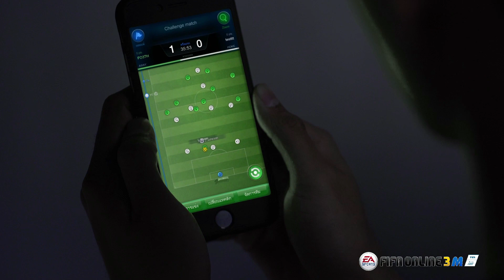FIFA Online 3 M : โค้ชพี่เเว่นสั่งลุย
ปลุกจิตวิญญาณแห่งฟุตบอลในตัวของคุณ
เล่นได้ทุกที่ พร้อมท้าดวลได้ทุกสถานการณ์
และจัดการทีมของคุณ ด้วยมือถือสมาร์ทโฟนคู่ใจ
เล่น FIFA Online 3 บนมือถือ
โหลดเล่นฟรี!! ทั้งระบบ iOS และ Android